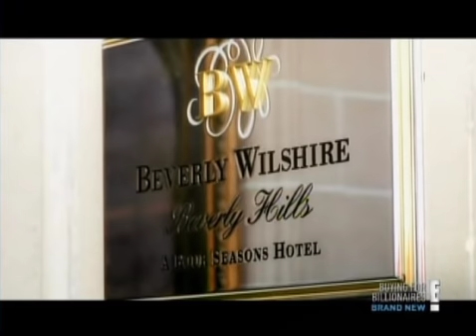Buying for Billionaires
Miss our debut on E!'s Buying For Billionaires? Find out how our one-of-a-kind Hermes Birkin bag bloomed: